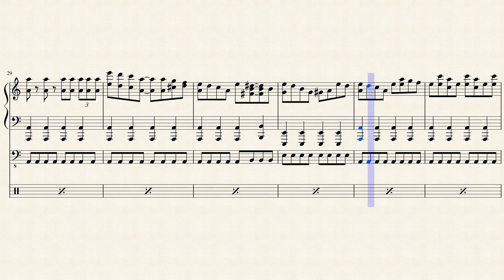Free Falling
A little melody I came up with during a Skype Call today.